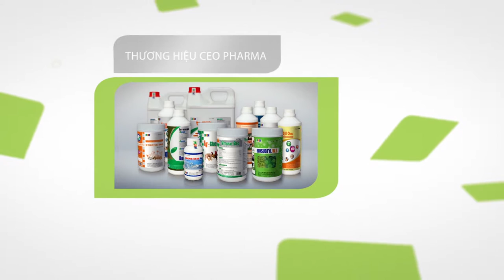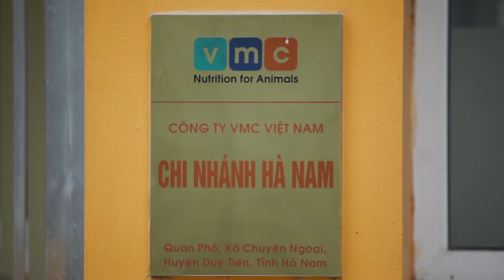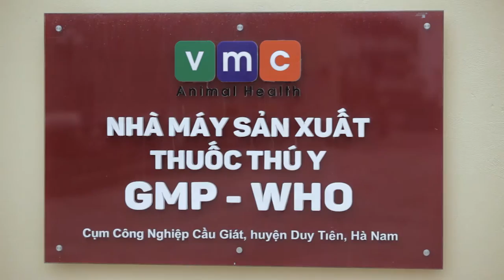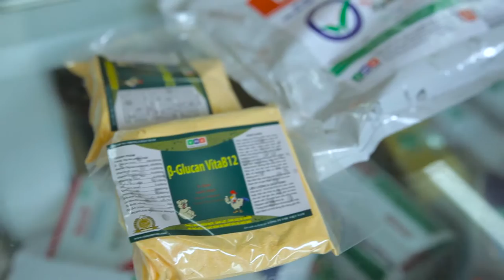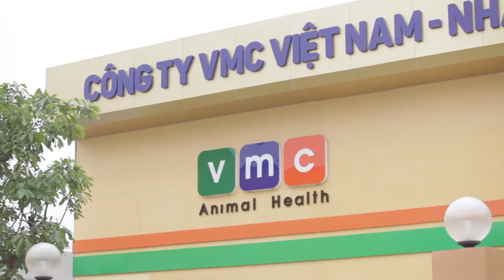Phim giới thiệu công ty VCM Việt Nam